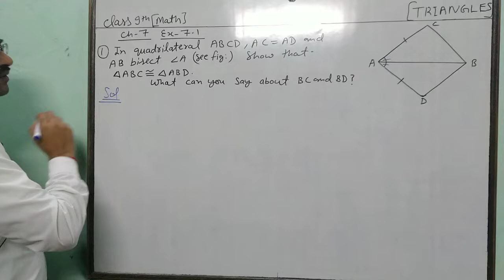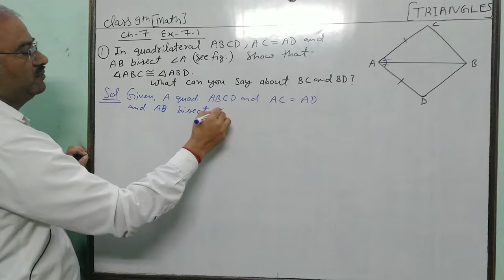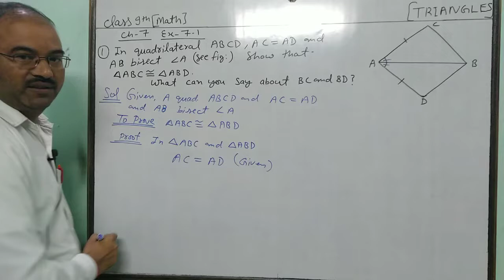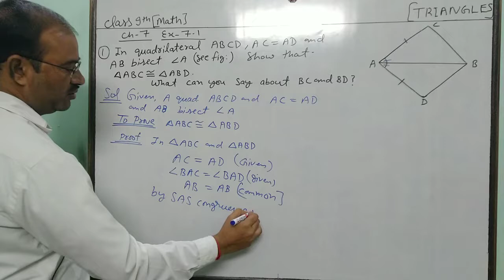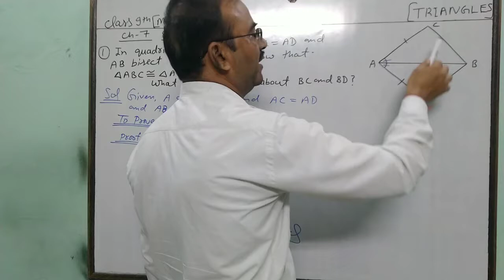Math class 9th chapter 7 (triangle) exercise 7.1 Q(1)